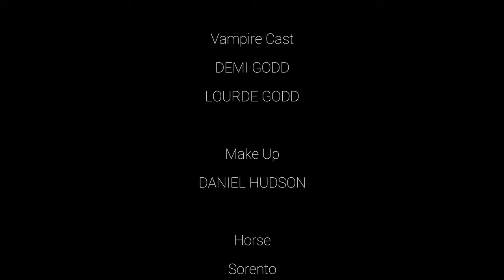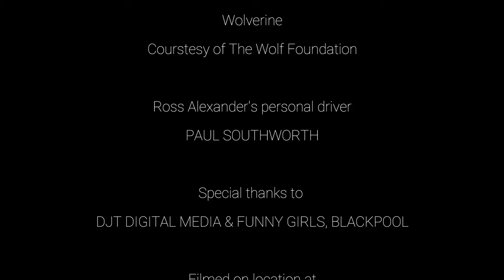Ross Alexander - Something In My House (Official Video 4K)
Ross Alexander - Something In My House (Matt Pop Radio Edit)

Taken from the album Ross Alexander - DiscoDrama

Composed by Pete Burns, Steve Coy, Tim Lever, Mike Percy
Published by Warner Chappell Music Ltd, MAT Music, Westbury Music Ltd.